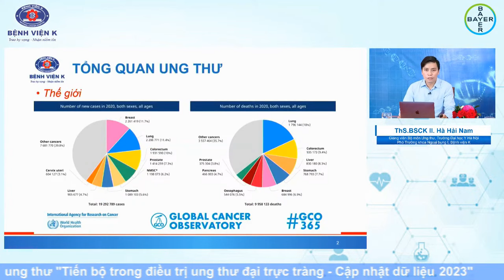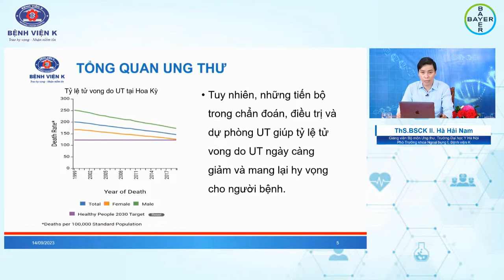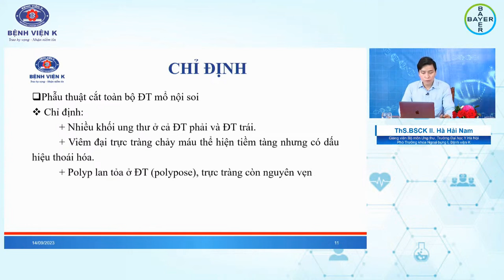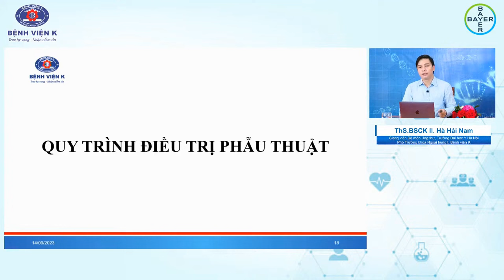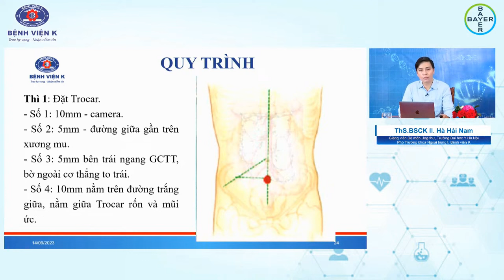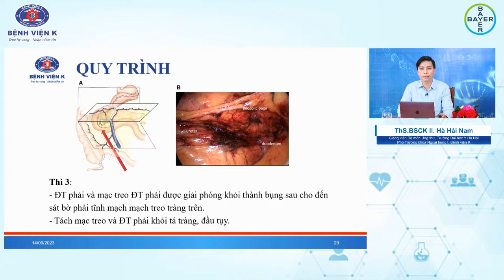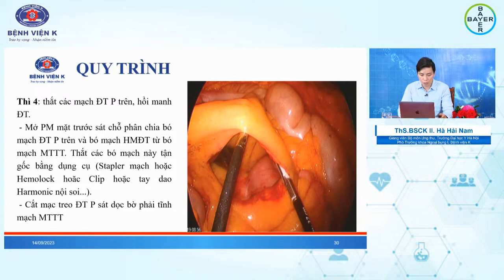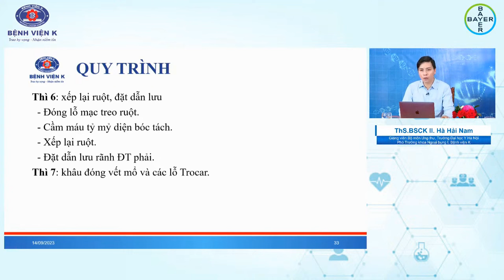Phẫu thuật nội soi ung thư đại tràng